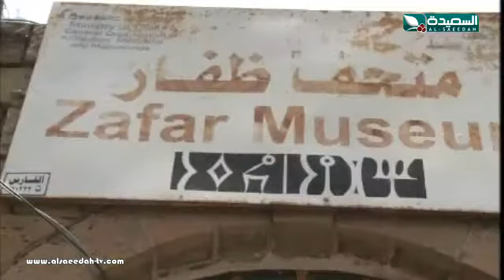تقرير : نهب وإهمال وتهريب لأثار حميرية من ظفار (9-3-2018)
تقرير عن نهب وإهمال وتهريب لأثار حميرية من ظفار ، التقرير جزء من حلقة برنامج صدى الأسبوع ليوم الجمعة 9 مارس 2018م ، حصرياً على قناة السعيدة الفضائية .